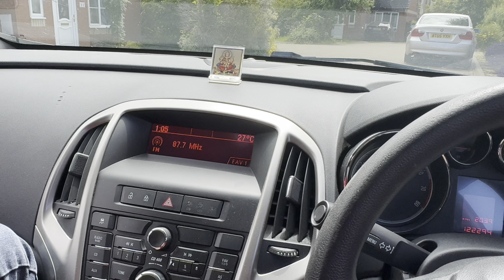Back to Kerala after 1 Year || Shopping Vlog || UK to India || Malayalam Vlog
Equipments I used to make videos
Camera:

Iphone 15 pro max , Iphone 11 Pro

Editing - Imovie , VN , Snapseed , Pics art